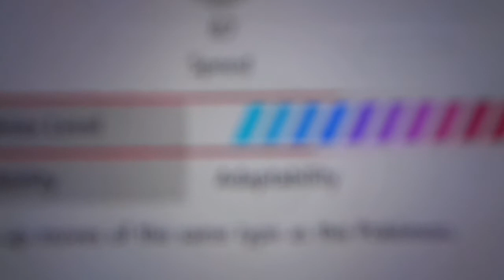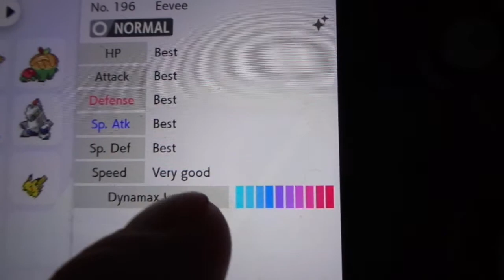Gigantamax Shiny Eevee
The Wild Area Event has now shifted in Pokémon Sword & Shield. With this, Gigantamax Pikachu has left the boosted raids and with this, Gigantamax Eevee has been added as the focus of the event. With this, players can get multiple Gigantamax Eevee and can now even find Shiny Gigantamax Eevee and the first time you can get it with its Hidden Ability. This event runs until 23:59 UTC on May 25th 2020